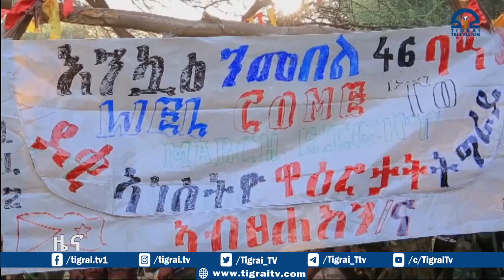ሴት የትግራይ ታጋዮች